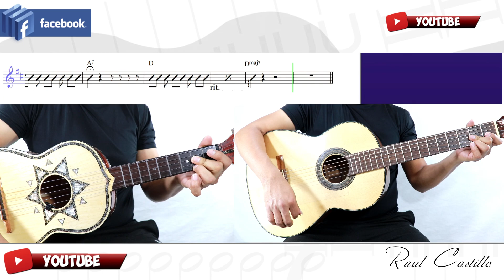ESTUVE || VIHUELA || GUITARRA || ALEJANDRO FERNANDEZ